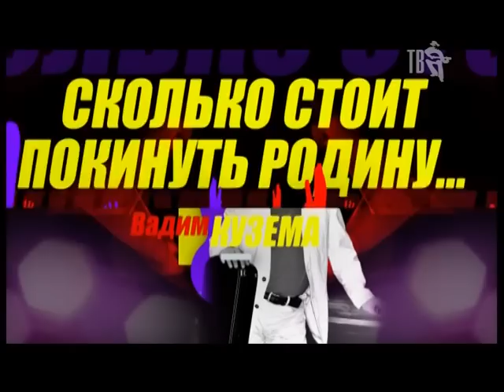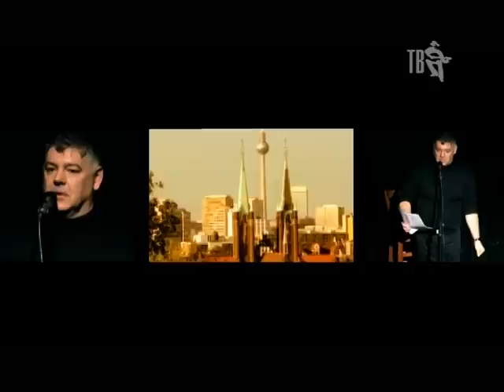Вадим КУЗЕМА - ПРОЕКТ 130...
Дорогие друзья! По многочисленным просьбам мы выкладываем в сеть камерный концерт Вадима КУЗЕМЫ в рамках ПРОЕКТа-130.
Вадим Юрьевич КУЗЕМА – автор и исполнитель настоящего Шансона по-русски, постоянный участник различных телепроектов Шансон ТВ, хороший человек и друг.
К сегодняшнему дню выпустил пять альбомов: ЧАРТЕР НА ГАННОВЕР, БЕРЛИНСКИЕ СЛАВЯНКИ, ЦВЕТОЧНИЦА, ПЕРЕСЕЛЕНЦЫ и РЕСТОРАННЫЙ МУЗЫКАНТ.
Насладиться лучшими песнями Вадима КУЗЕМЫ в акустическом живом звучании вы можете, посмотрев ПРОЕКТ-130 с этим замечательным артистом!
Также поддерживайте любимого исполнителя в Хит-параде ГОРЯЧАЯ 20-ка, отправляя Ш189 на номер 1320.